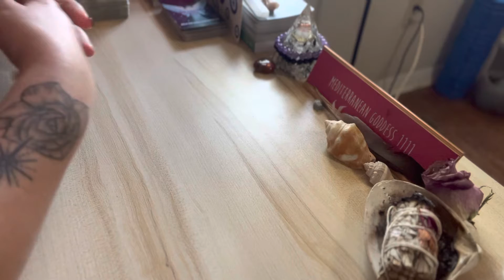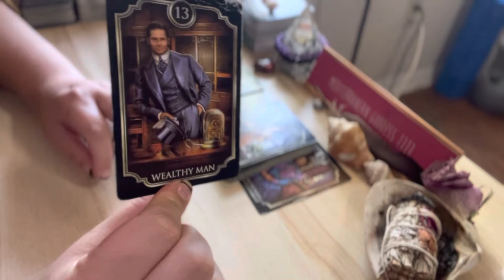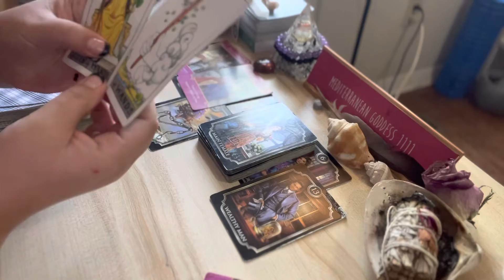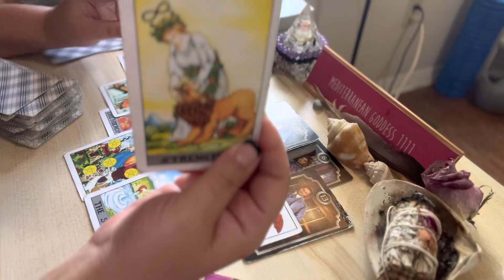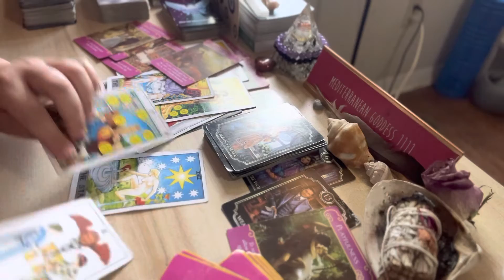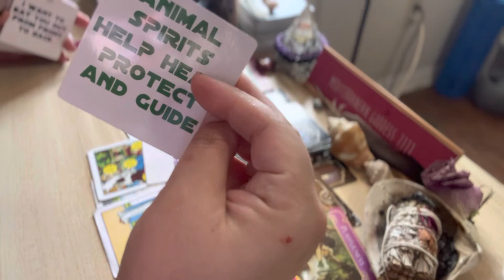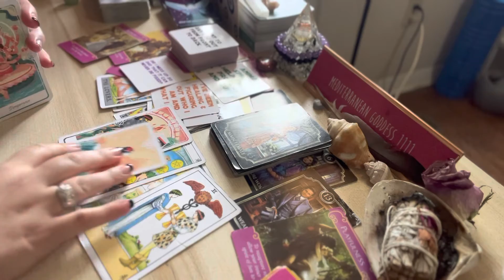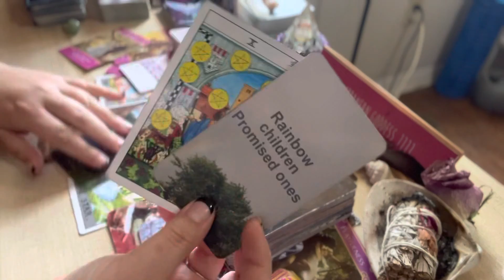This is a Galactic legacy love,￼Your person is healing throat chakra 🗣Romance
Hi soul family! My name is Mediterranean Goddess 1111. I am the Ascending Rose Goddess of Shekinah Love and Healing. This just means that as I grow, I radiate love and healing to all. Let's navigate our journeys together toward self-love, self-acceptance and inner healing. The truth is that we are more than enough!! I am passionate about God, love, energy readings, tarot, family, culture, travel, cannabis, music, poetry, fitness and food! So, this will all be a part of my channel as well. I am protected, chosen & anointed.

My original oracle decks are NOW AVAILABLE!